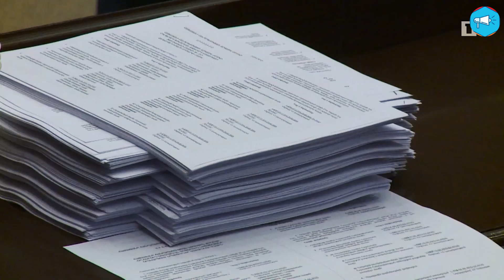Вторая волна революции в Армении, что происходит в республике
Самые актуальние  новости в нашей рубрике  ObectiveArm TV